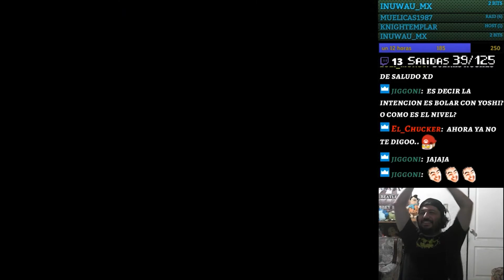JUMP - SMW HACK ROM - ESPAÑOL (5)